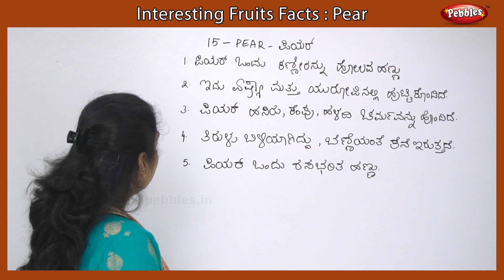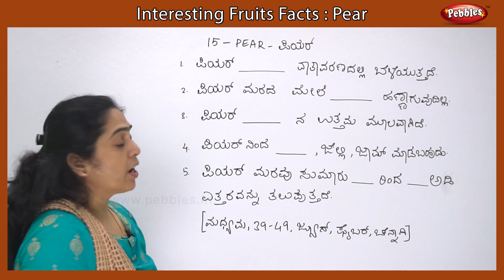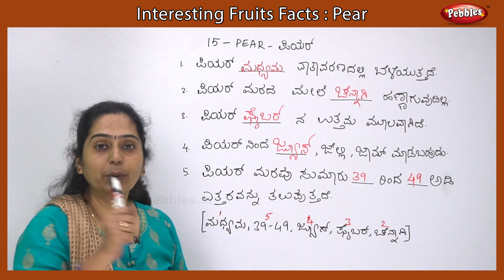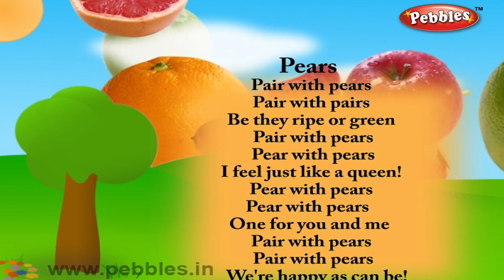Interesting Fruits Facts : Pear ಪೇರಳೆ ಹಣ್ಣು | Pear Essay in Kannada | Pear Song, Story